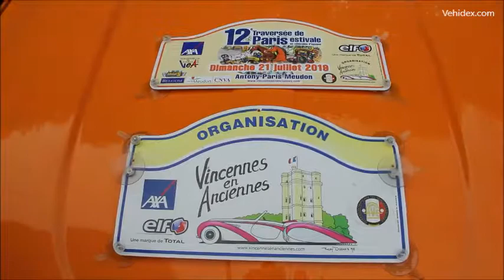Traversée de Paris estivale 2019 de Vincennes en Anciennes -- Bilan avec Jacques D'ANDREA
Rencontre avec le Président de l'association Vincennes en Anciennes, Jacques d'Andréa, à l'arrivée de la Traversée de Paris estivale, édition 2019, à Meudon, sur la Terrasse de l'Observatoire